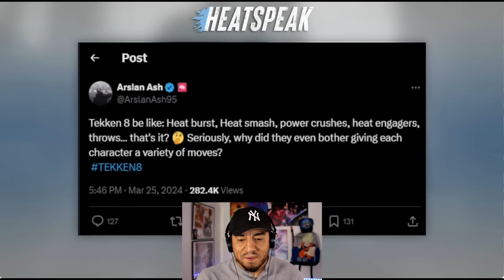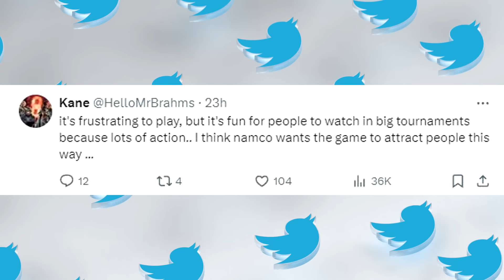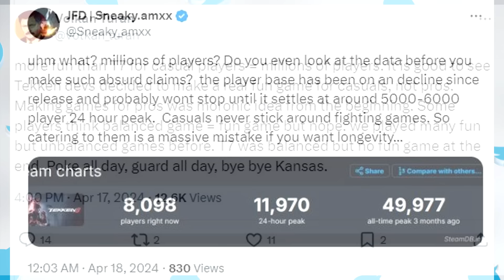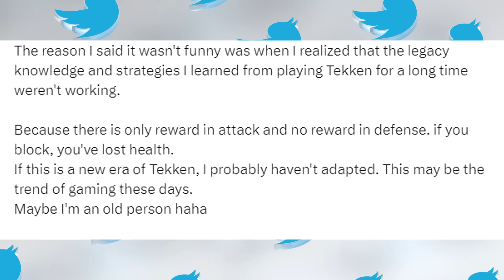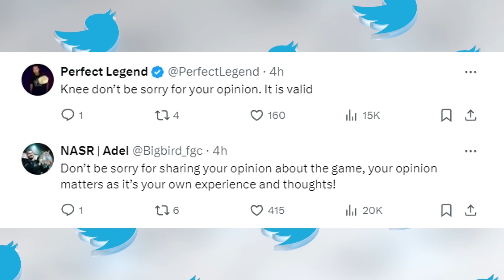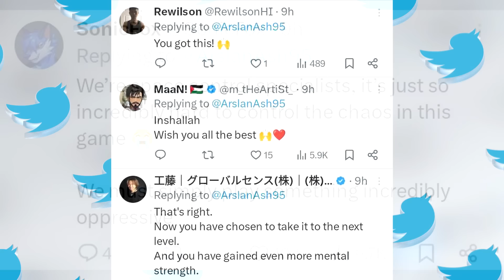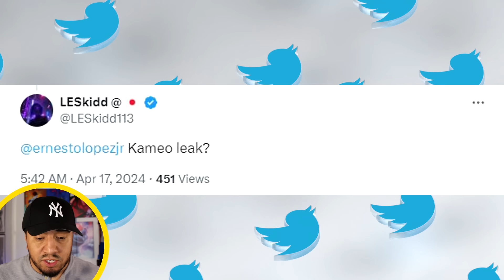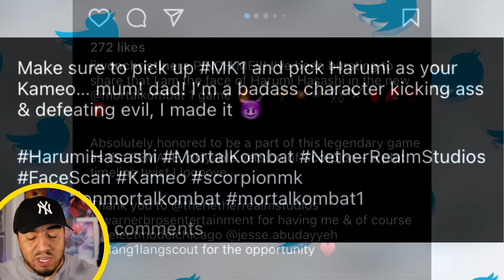Knee APOLOGIZES for Tekken 8 Comments | Arslan Ash "Tired Of Complaining" | MK1 Leak gets DELETED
Chapters:
00:00 - Video Intro
00:52 - FGC debates Knee's T8 Comments
03:26 - Arslan Ash says T8 is for NOOBS
07:50 - Knee APOLOGIZES for Tekken 8 Comments
10:13 - Arslan Ash "Tired Of Complaining"
11:53 - MK1 Leak gets DELETED